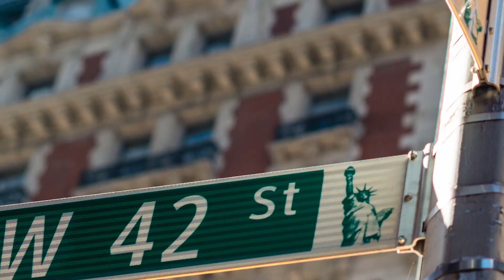Fourth Stimulus Check 2022: $1,400 payment on offer at the start of 2022 I MARCA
There is a $1,400 stimulus check payment available in the United States to start the new year, but there's a specific criteria that needs to be followed. Do you want kids? Part of the government help will go to either a new dependent or a parent of a child who was born in 2021.